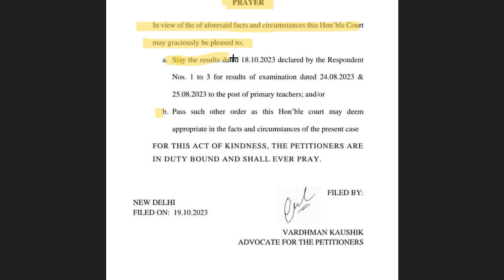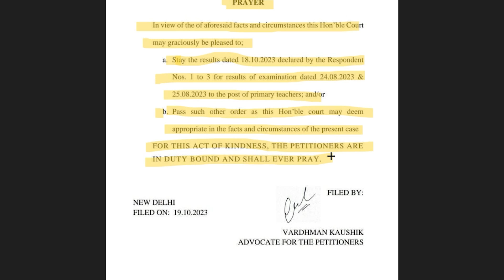BPSC TRE PRT Result Stay Order In Supreme Court | BPSC TRE PRT Ke Result Ko Rokne Ki Maang